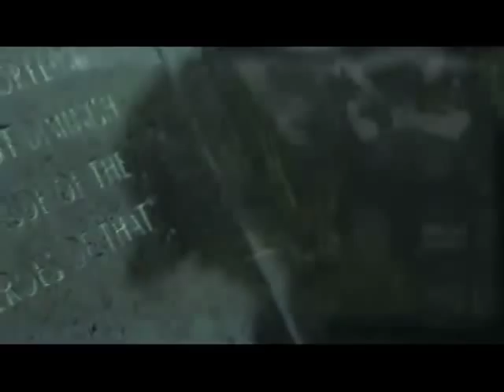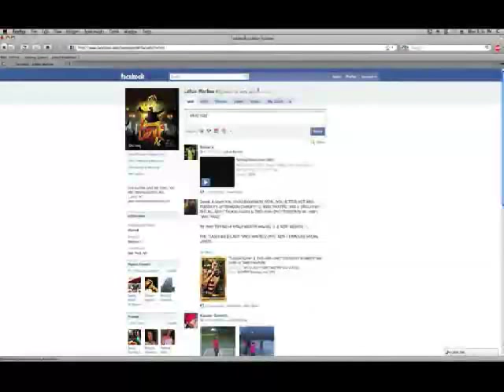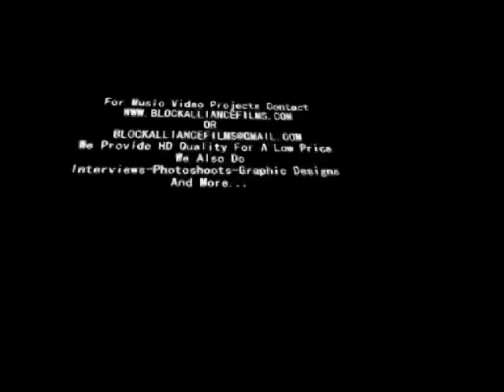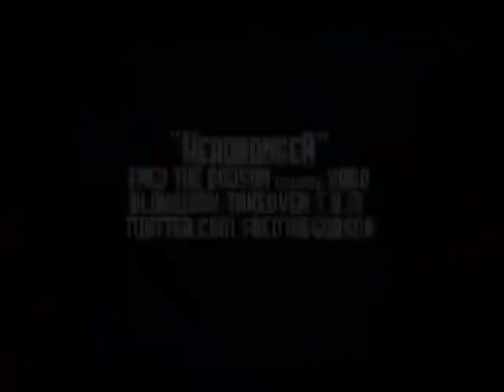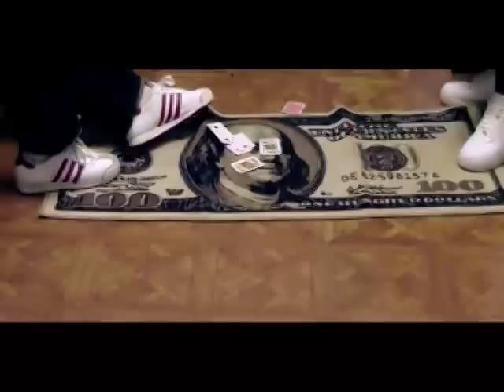It'z A Go TV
TOP 10 VIDEO COUNTDOWN HOSTED BY Da Inphamus Amadeuz Streaming LIVE TONIGHT AND EVERY WEDNESDAY on SPECIAL GUEST INCLUDE LaRue Marlow Grand Daddy IU, Fatal Cashflo & D-dayz Benitez HIT ME UP TO IF U WANT TO BE APART OF OUR STUDIO AUDIENCE!!!